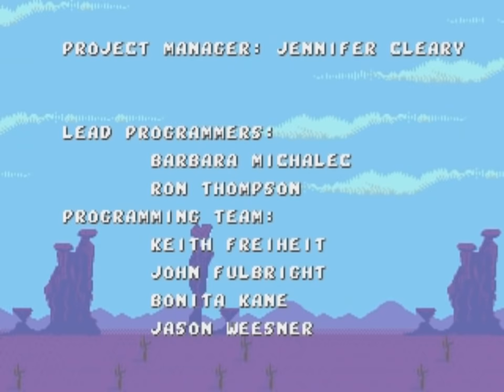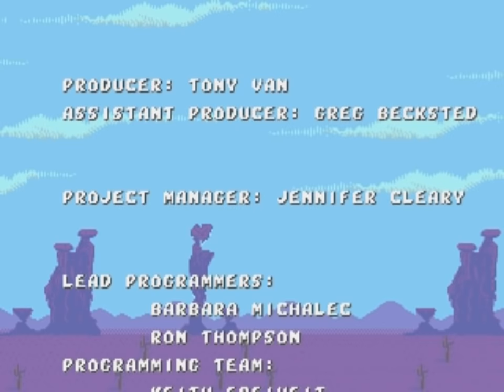Desert Demolition Starring Road Runner and Wile E. Coyote (Genesis) Playthrough - NintendoComplete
A playthrough of Sega's 1995 licensed-based platform game for the Sega Genesis, Desert Demolition Starring Road Runner and Wile E. Coyote.

Played through the game with both characters on the default difficulty setting. The video begins with the Wile E. Coyote playthrough, making sure to show all of the bonus stages. The Road Runner playthrough begins at 25:50.

Desert Demolition is an awful lot like another Looney Tunes game on the Genesis game, Sylvester and Tweety in Cagey Capers. They both are simple platformers that revolve around chasing your prey (with murderous intent, of course) with gorgeous graphics that make them feel like playable cartoons.

Desert Demolition is nothing if not dedicated title the source material here. The animation and color use is amazing, and the characters' personalities shine through with little effort.

It is awfully easy and short, though, even with Road Runner and Coyote offering entirely different levels and abilities. Coyote uses his Acme traps to do everything he can to catch the stupid bird, and Road Runner meep-meeps through his stages like a cracked out avian Sonic, loop-de-loops included. Truth be told,  the Wile E. Coyote's levels are pretty fun. The Road Runner stages tend to be a bit on the dull side.

Overall, Desert Demolition is a pretty good little game. It's really short and easy, but it'll definitely make you feel like you're a kid sitting in front of the TV on Saturday morning again for a bit. Doesn't that alone make it worth a peek?